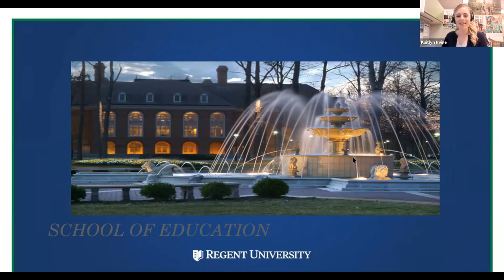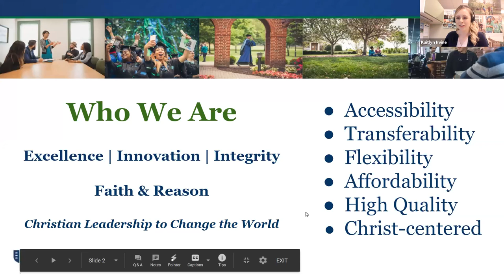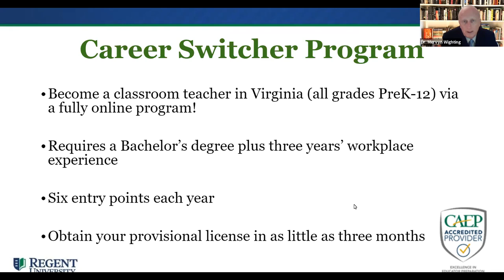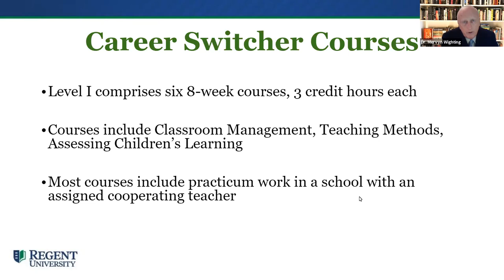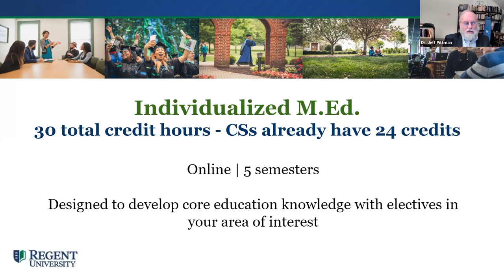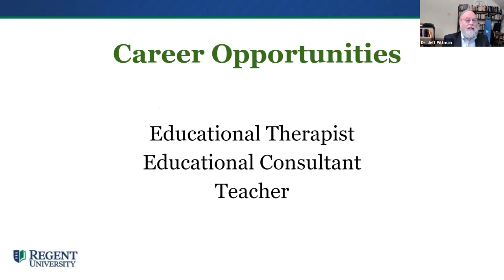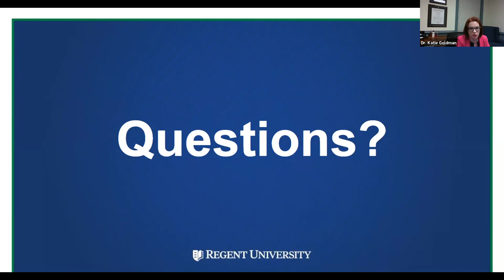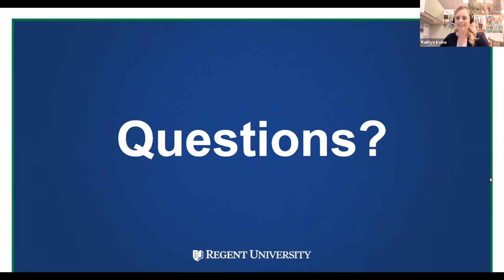Career Switcher Program and M.Ed. Individualized Degree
Regent University School of Education Career Switcher program and M.Ed. Individualized Degree Plan are discussed in this webinar.